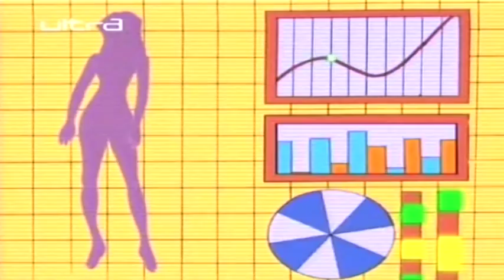Super Špijunke - Epizoda 4 / Sezona 4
Super Špijunke. Aleks, Klover i Sem su tri srednjoskolkle a ujedno si su i seper spijunke koje rade za svetsku organizaciju za zastitu ljudi, za koju se bore protiv organizovanog svetskog kriminala. Sve je pocelo kada je Dzeri kao osnivac te tajne organizacije odlucio da ih obuci i da od njih napravi najbolje spijune, sto su one ubrzo i postale, dokazujuci da imaju talenat za taj posao. Osim sto ce se boriti protiv zlikovaca, one ce uskoro shvatiti da zapravo uzivaju u tome...